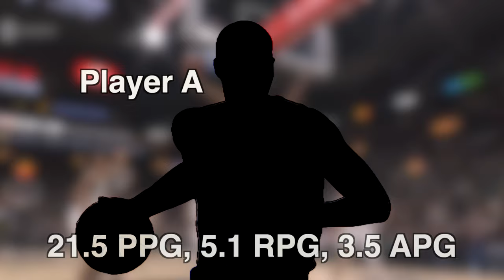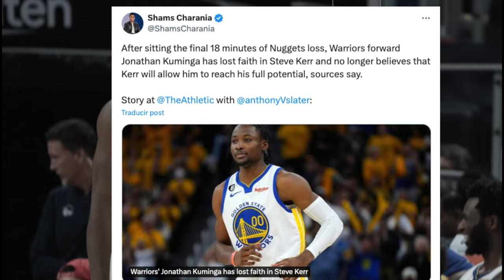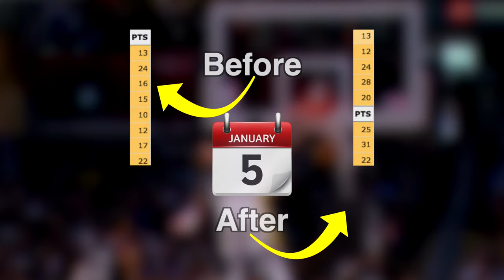The NBA Has a Jonathan Kuminga Problem...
If there was an award for the most improved player DURING the regular season, this year it would have a clear owner. Jonathan Kuminga has become the new star of the Golden State Warriors. And you could say that this happened overnight. Since January 5, the Warriors forward has become a true monster. But... Why is that date so important? Well, that was exactly the day the Warriors locker room changed completely.

In today's video we look at how The NBA Has a Jonathan Kuminga Problem...

Witness the unstoppable force that is Jonathan Kuminga! From jaw-dropping dunks to clutch jump shots, his highlights with the Golden State Warriors speak volumes. Dive into exclusive interviews, reactions, and expert analysis.  Don't miss out on witnessing one of basketball's brightest stars in action!

Inspired by The SCARY Truth about Jonathan Kuminga Nobody is Noticing

Inspired by Why Jonathan Kuminga Is The KEY To The Warriors Dynasty

Inspired by Jonathan Kuminga’s Underdog Story and Lifestyle

Inspired by Jonathan Kuminga's MONSTER LEAP